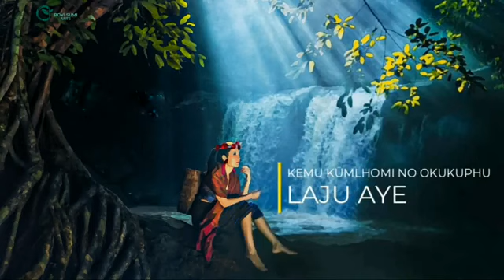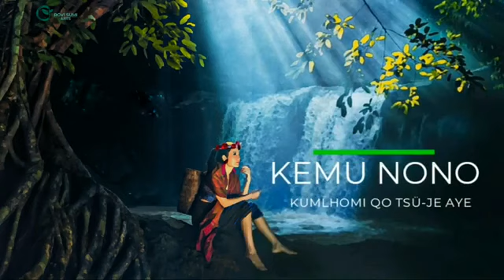Mishika Kümlami ( sumi song)